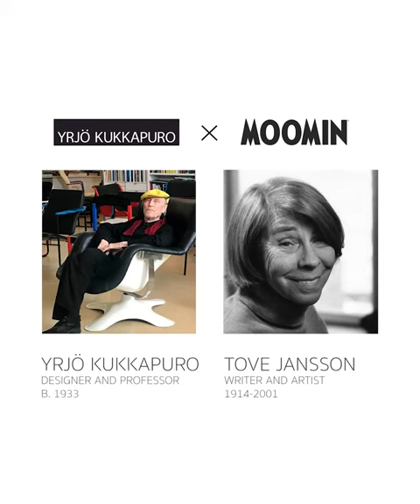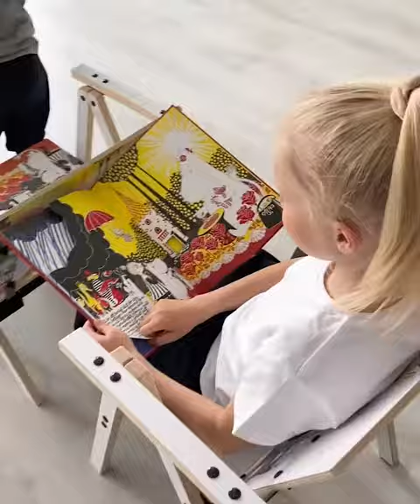Moomin Furniture - Yrjö Kukkapuro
Uudet Moomin Furniture -kalusteet valmistetaan Suomessa. Mallistolle on myönnetty Avainlippu-sertifikaatti sekä Design from Finland -merkki.